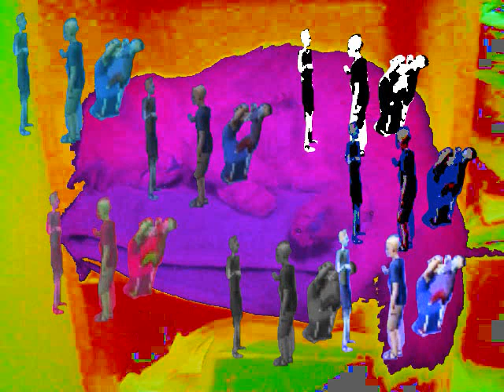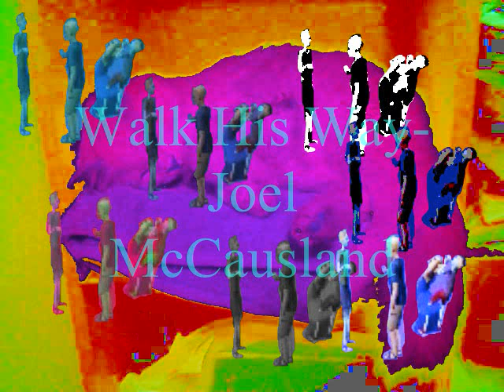Walk His Way- Joel McCausland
From "Old Testament Video Songs"

LYRICS: The images men worship Are not just of stone and clay. They make idols of their own success And walk their way. Day by day they wander With hearts set on the world. Their pride and greed replace the need To trust the Lord. But we could have faith. We would be strong If He was the power we relied upon. He's the only one with power to save. So we pledge today That we will walk His way. Beginning now, we vow to walk His way. He is the path we follow. He's the only one we serve. We find happiness in his success And trust His word. He is our loving Father With strength and power to save. With all our soul, we choose this day To walk His way. And as we have faith, we will be strong, For He is the power we rely upon. He's the only one with power to save. So we pledge today That we will walk His way. Beginning now, we vow, To walk His way.